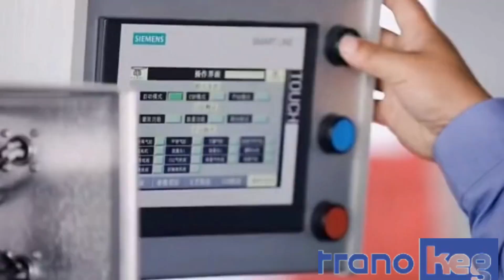Double-head isobaric filling machine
A double-head isobaric filling machine is a type of filling equipment commonly used in the beverage industry to fill carbonated drinks, such as carbonated water, soda, beer, or sparkling wine, into bottles or cans. The term "double head" refers to the machine having two filling heads, which allows for the simultaneous filling of two containers at a time. The term "isobaric" refers to the filling method used, which maintains a constant pressure in the container during the filling process to prevent the loss of carbonation.

americancanningat-1
at-1fillerseamer